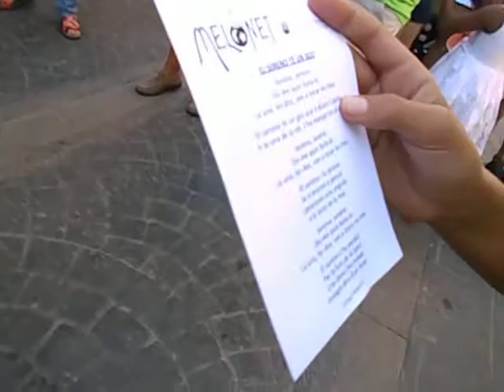Nit Farolet 2017 Paiporta- 3-las noticias de javier mesa reig